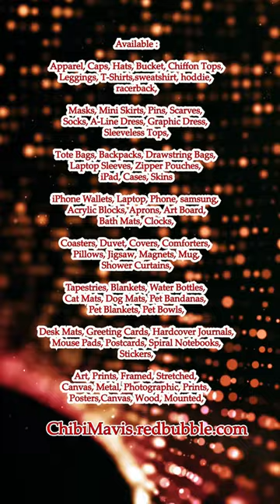Cute Dog Royal Family #2 ChibiMavis redbubble com